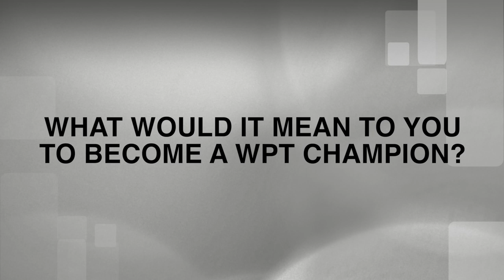WPT500 Champion Craig Varnell Looks for a WPT Choctaw Win